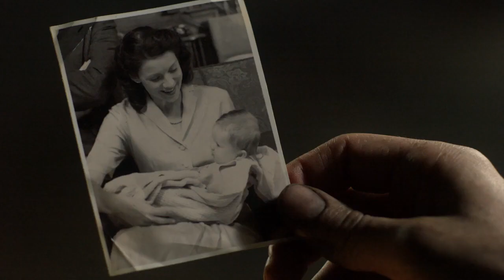Outlander - Jamie and Claire - Season 3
A look at the epic reunion of our favourite couple after time-traveling Claire went back through the stones to find Jamie.